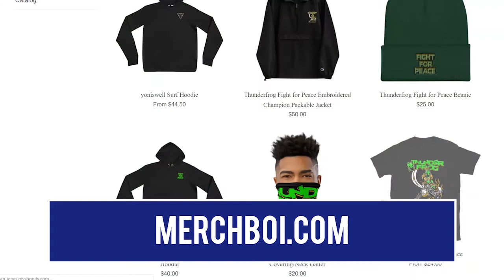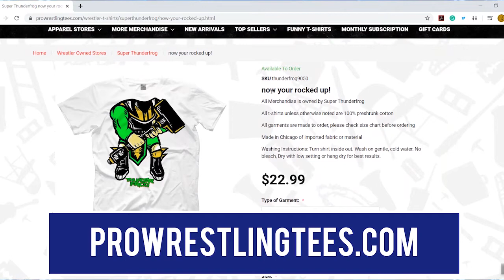The Draper Dialogues - Episode 3 Super Thunderfrog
DJ Draper sits down one on one with the out of this world AWF superstar Super Thunderfrog!  Find out how Super Thunderfrog find his calling in Pro Wrestling, do frogs dream at night, and what is the status of his legendary hammer???